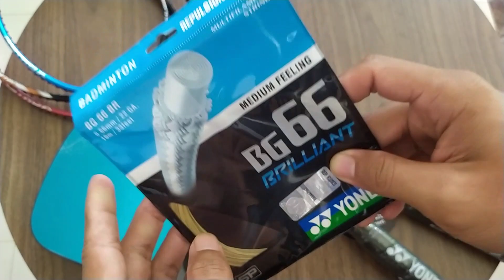Review Yonex Astrox Tour 8500, wow ini raket yonex made in japan termurah harganya dibawah 1 juta